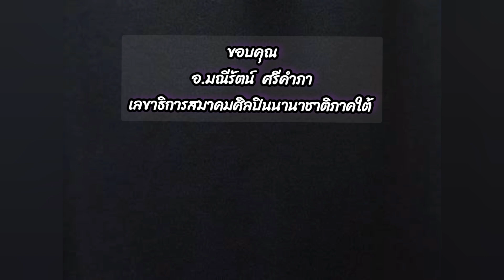หาดใหญ่ พลิกฟื้นด้วยศิลปะ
อ.มณีรัตน์  ศรีคำภา เลขาธิการ สมาคมศิลปินนานาชาติ ภาคใต้ บอกว่า เป็นครั้งแรกที่ได้มาเชียงราย เพื่อดูการจัดงานศิลปะเบียนาเล่  ซึ่งเป็นงานระดับนานาชาติ  ได้เปิดมุมมองใหม่ ๆ  จากการได้ไปดูในหลาย ๆ จุดทำให้คิดถึงหาดใหญ่  ทำให้ได้ไอเดียและคุณค่า  ของพื้นที่โดยใช้ศิลปะ  ให้ชุมชนโดยเฉพาะที่หาดใหญ่  ให้มีงานศิลปะเพื่อสร้างพื้นที่ให้มีคุณค่า  หรือสถานที่ที่มีคุณค่าอยู่แล้ว  แล้วนำกลับมาชุบชีวิตใหม่  โดยใช้งานศิลปะ
          ถ้านำศิลปะเข้าสู่ชุมชน  มาพัฒนาเพื่อชุบชีวิต  เศรษฐกิจที่ซบเซา  ให้มีชีวิต  ให้นักท่องเที่ยวเข้ามาหาดใหญ่ ซึ่งศิลปะจะมีส่วนสำคัญ
         ในมุมมองของศิลปิน ศิลปะทำให้ชุบชีวิตบ้านเมืองที่ซบเซา  เพื่อให้นักท่องเที่ยวกลับมาดูสีสัน ทำให้บ้านเมืองมีชีวิต ทำให้เศรษฐกิจดี ความแปลกใหม่จะดึงให้นักท่องเที่ยว  ให้มาชมเมืองนั้นได้โดยใช้ศิลปะ
                 ///เสียง อ.มณีรัตน์///
                  ความยาว 2.26 นาที